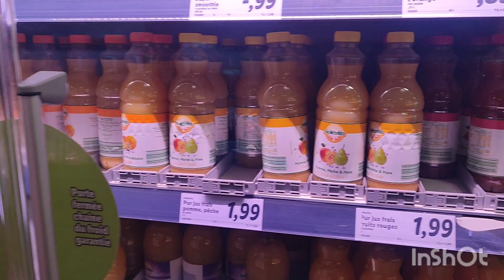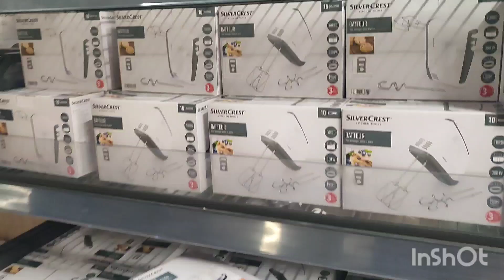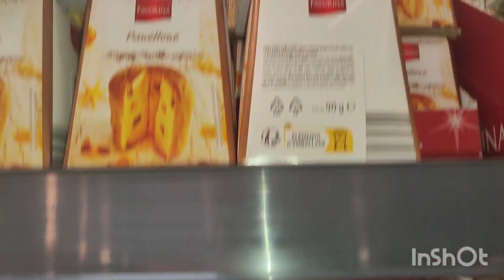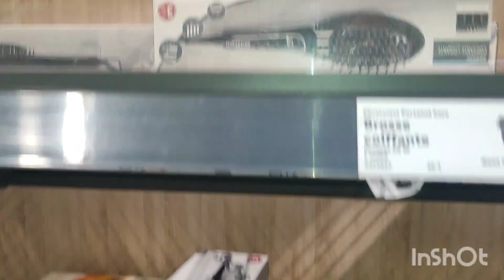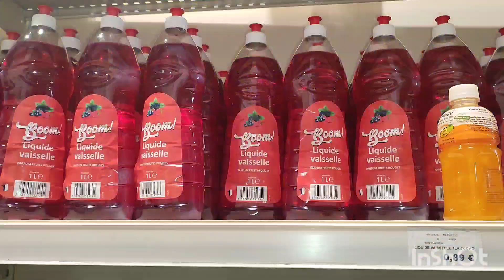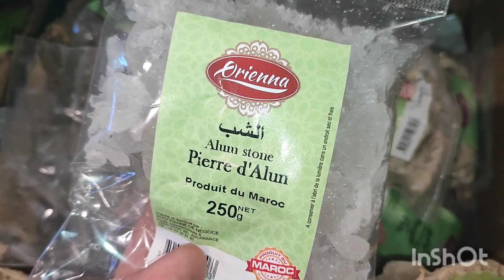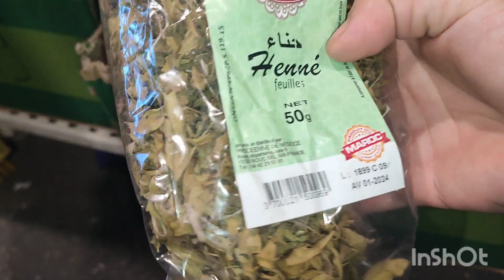كريات الشفلور ( قرنبيط) بالدجاج مرق أحمر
كريات الشفلور